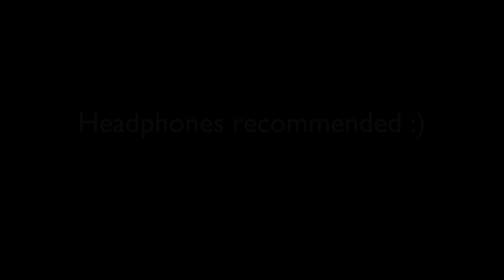ASMR Green Food ~ Kiwifruit, Avocado, Grapes, Apple (No Talking)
Crunchy and refreshing green fruits and vegetables :)

GREEN FOOD FEATURED IN THE VIDEO:

~Brussels sprout (I high-key love these, lol)

~Basil hummus (the dairy-free pesto one from Aldi Australia)

~Baby spinach

~Green bean

~Baby cucumber

~Broccoli

~Green smoothie (frozen banana, green apple and baby spinach, blended)

~Avocado

~Jalapeno pepper (was not even spicy!)

~Kiwifruit

~Pear

~Granny Smith apple

~Green grapes

If you like this video, you may enjoy my other coloured food videos: